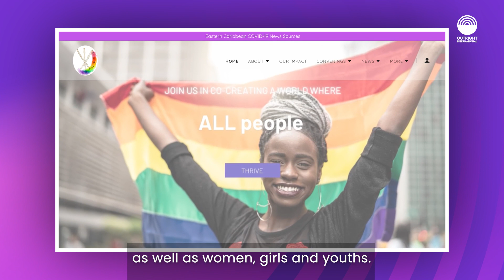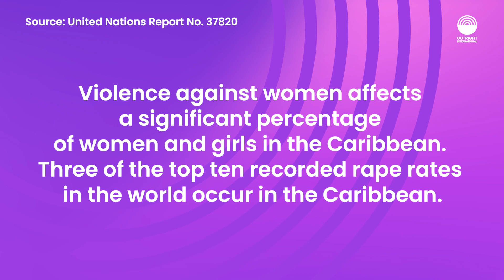2023 UN Rights and Religion Fellow | Daniell Daphness - St. Lucia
Activist Daniell Daphness, Outright's 2023 UN Rights and Religion Fellow, describes ECADE's (Eastern Caribbean Alliance for Diversity and Equality) vital work to fight against discrimination and gender-based violence in the Caribbean. Check it out!